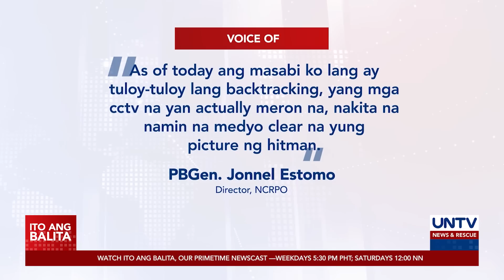Suspek sa pamamaril kay Percy Lapid, namukhaan sa enhanced CCTV footage – NCRPO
Namukhaan umano ng pulisya sa enhanced footage ng CCTV ang suspek sa pamamaril sa radio commentator na si Percy Lapid.

Samantala, tiniyak naman ng Philippine National Police na bibigyan nila ng seguridad ang pamilya ng nasawing mamamahayag.